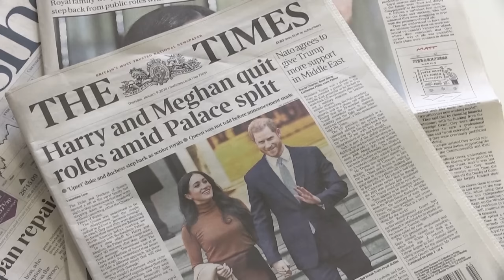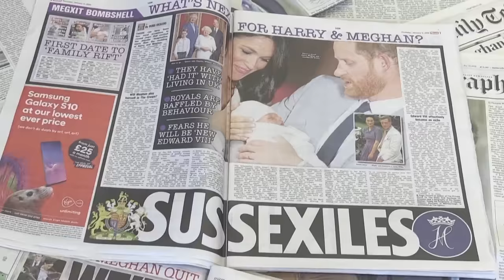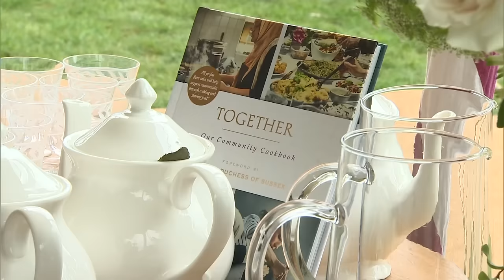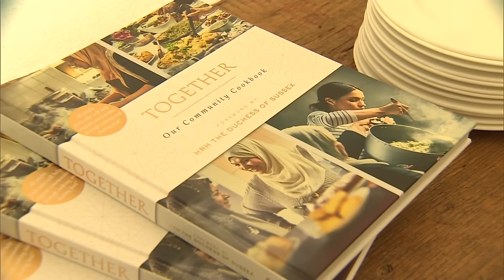Meghan Markle: Unforgiven (2022) Prince Harry, Duchess of Sussex, British Royal Scandal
Drama, controversy, reconciliation. Meghan Markle was thrown into the spotlight in 2017 after her whirlwind romance with Prince Harry took centre stage.

Their incredible journey has been filled with highs and lows, and now as we enter 2023, her story takes even more unexpected twists and turns. Falling in and out of favour with the press and public alike, Meghan has proven to divide the opinions of royal followers around the world. This is her story.